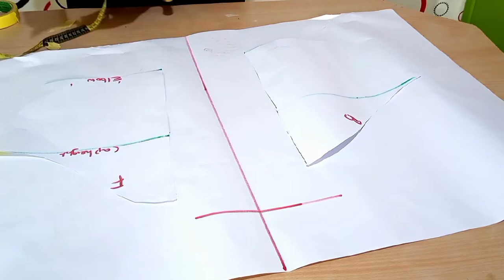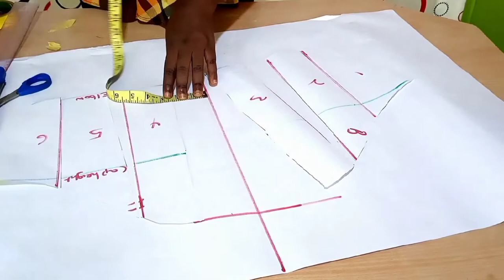HOW TO DRAFT TRENDY PUFF WITH PENCIL SLEEVE/ HOW TO DRAFT A GIGOT/ LEG OF MUTTON SLEEVE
This video shows two different methods of drafting a trendy puff with pencil statement sleeve. The slash and spread technique was used here. It is easy, simple and beginner friendly.

Here is a link to some of my videos